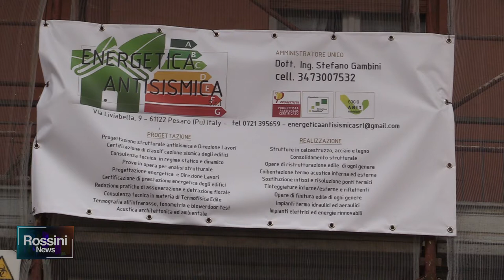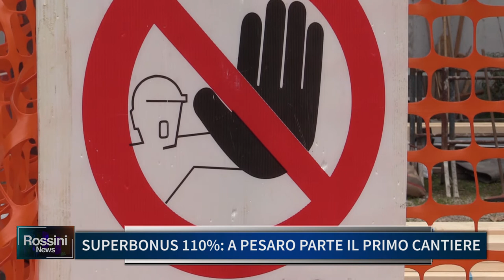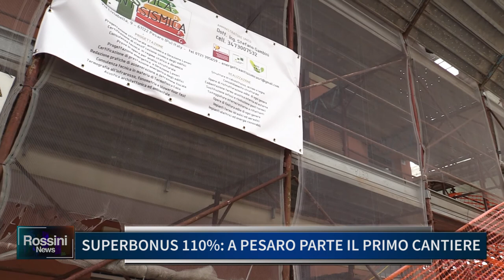SUPERBONUS 110, A PESARO PARTE IL PRIMO CANTIERE